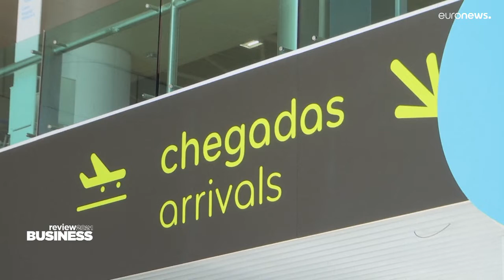Reisen in Zeiten der Pandemie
Mit den Covid19-Pässen versuchte die Europäischen Union die Sommerferien zu retten, Reiseverkehr zu ermöglichen und den Tourismus nach den Einschränkungen durch die Pandemie anzukurbeln. Die Pandemie – und die Reisebeschränkungen - werden absehbar nicht beendet sein.